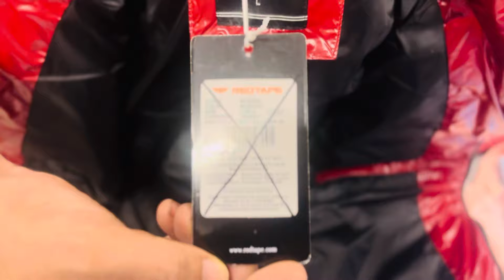Velvet winter kids stock🤩 ...